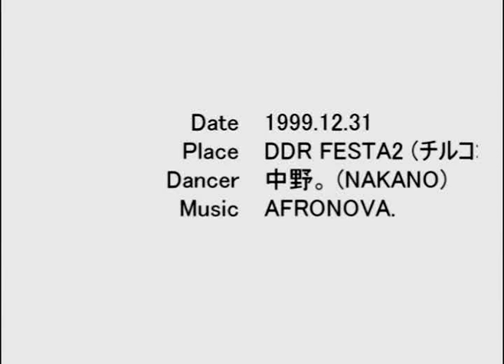DDRFESTA2 中野。 / Nakano AFRONOVA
AFRONOVAの背景画像のモデルは彼です。（本当）
1999/12/31 DDR FESTA